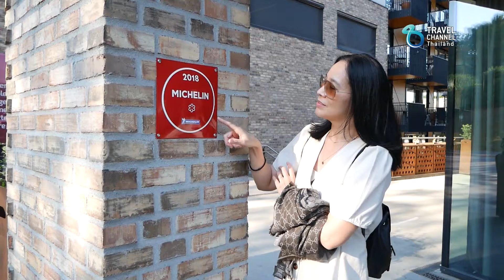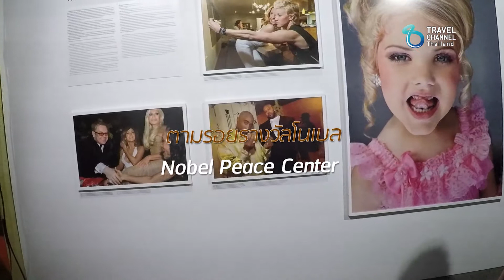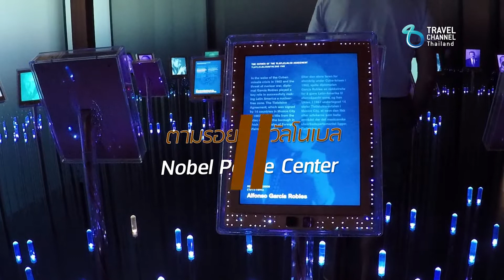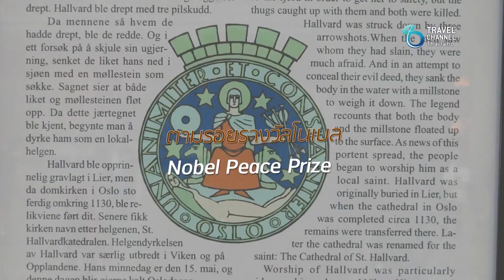So City ตอนทำอะไรดีที่ Oslo Ep2 Part1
So City รายการท่องเที่ยวที่แปลกและแตกต่างกับสามนักท่องเมือง
จูน ศศิวิมล นักเขียน บล็อกเกอร์ แฟนเพจเซียนฮ่องกง เซียนสิงคโปร์ และ Thaifootprint
โป่ง ศิลปบรรเลง นักกิน และนักเดินทาง @Gio.Sila
Minky สายแข็งขนมหวาน @Minky_p